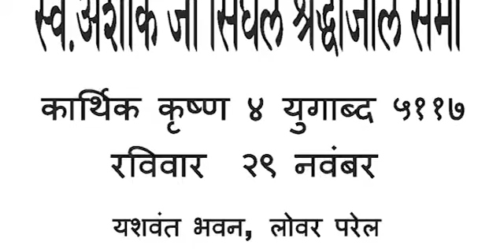Tributes to Ashok ji Singhal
Tributes to Late Ashoh ji Singhal at condolence meeting organised in Mumbai on Sunday 29th November 2015 ay Yashwant Bhavan, Lower Parel